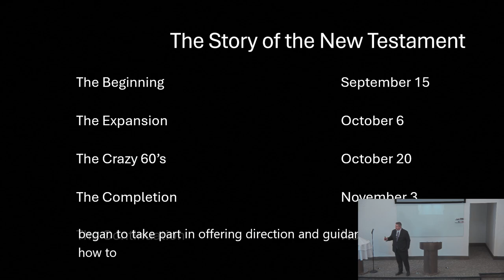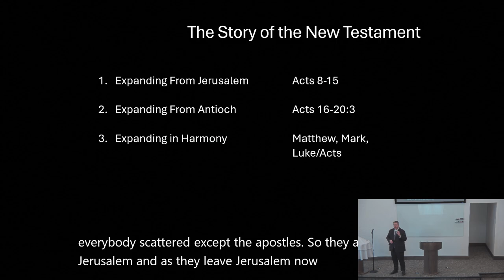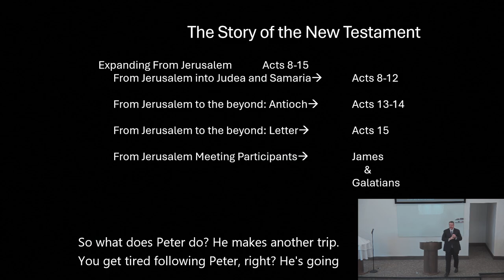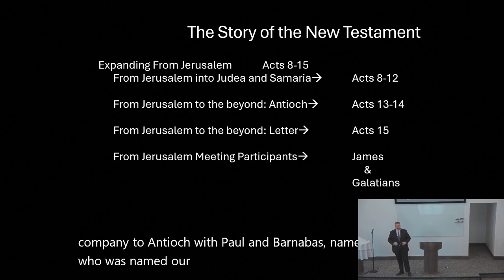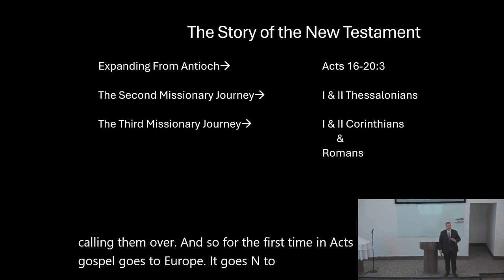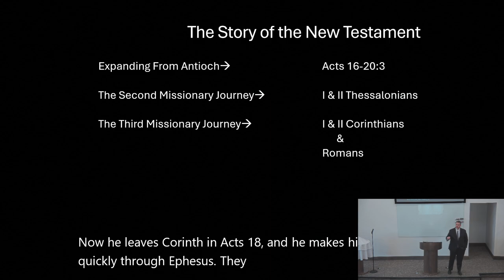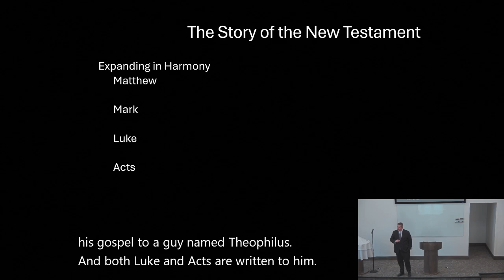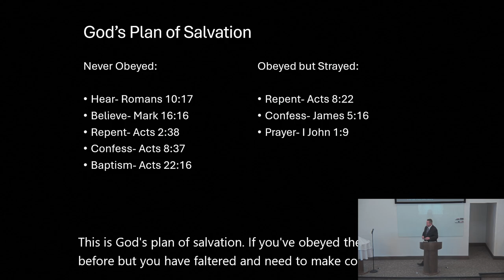The Story of The New Testament: The Expansion | by Evangelist Matt Trent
During the early stages of the church, Christians had been scattered all over because of persecution; however, this did not slow down the growth of the church. Learn more about the expansion of the early church in this study on the story of the New Testament presented by Norman Church of Christ Evangelist Matt Trent.

Interested in joining services in person? 📍 Visit our congregation at the Norman Church of Christ, 1660 24th Ave SE, Norman, OK, 73071.

📅 Service Dates & Times:
- Sunday Mornings, 10:00 AM
- Sunday Afternoons, 2:00 PM
- Wednesday Evenings, 7:30 PM

⬅️Note: The link looks this way so know you heard about us from YouTube.

Have a question about this study?